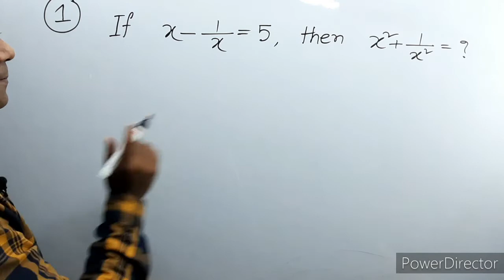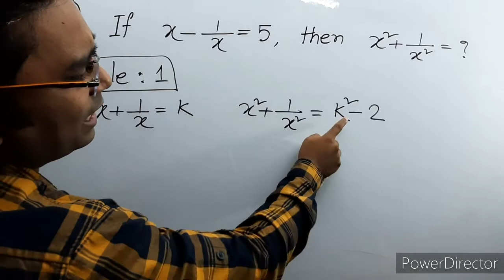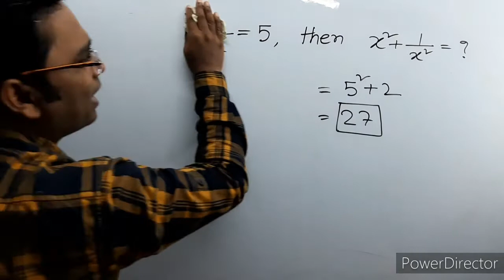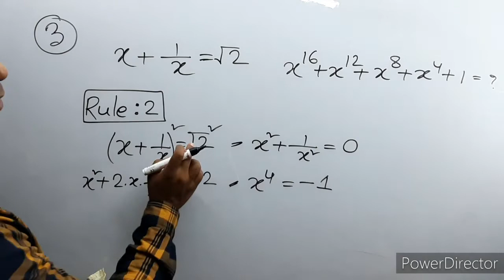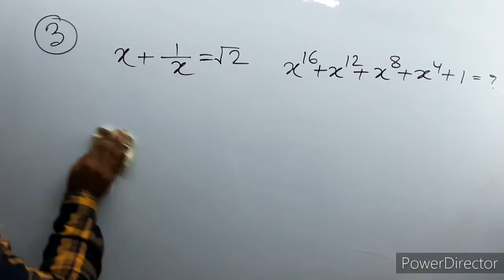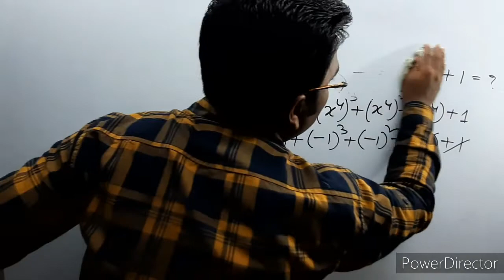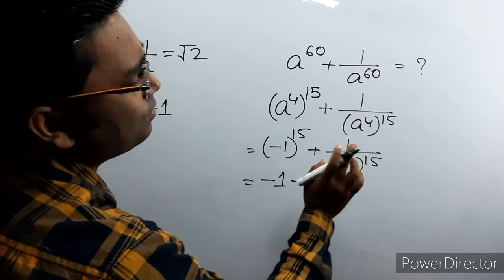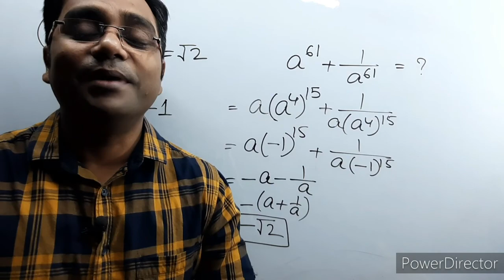🔥Algebra With Short Tricks 💥বীজগণিত সহজে সমাধান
বীজগণিত অংক যেগুলো তোমাদের আগামী দিনে পরীক্ষায় আসতে পারে এমন সব অংক খুব সহজেই নিমেষে অল্প সময়ে তোমরা সমাধান করতে পারবে। খুব সহজেই একদম বেসিক লেভেল থেকে শুরু করে তোমরা বীজগণিত তোমাদের এই চ্যানেলেই শিখতে পারবে শুধু বীজগণিত 9 এর সাথে সাথে তোমরা বাকি বিষয়গুলো প্রস্তুতি নিতে পারবে